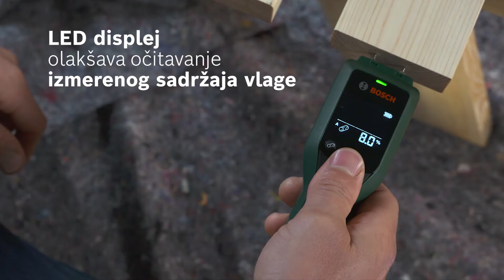Merač vlage u drvetu Bosch UniversalHumid 0603688000 - GAMA Alati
Bosch UniversalHumid uređaj za merenje vlage u drvetu (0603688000)

Idealan pomoćnik za provere vlage u drvetu

Primena
•Drva za ogrev - Provera vlažnosti ogrevnog drveta za smanjivanje i izbegavanje dime
•Postavljanje parketa - Pri postavljanju parketa pomaže kod izbegavanje spojeva
•Prevencija plesni - Izbegavanje stvaranja buđi u kućama od drveta
•Konstrukcija nameštaja - Izbegavanje deformacija, stvaranja plesni, pukotina i zaraze od insekata
•Provera kamp prikolice - Provera da li ima plesni ili neuređenih mesta
•Provera pre farbanja - Provera vlažnosti drvenih kuća i ostalih površina pre farbanja

Prednosti
•Nalepnica za samotestiranje - Da bi korisnik mogao da proveri da li je alat još uvek kalibriran
•Igle za merenje - Za merenje sadržaja vlage u drvetu gurnite merne igle 4-5mm u drvo
•LED (crvena, žuta i zelena) - Za lak prikaz rezultata merenja
•Intuitivan HMI interfejs - Sa samo dva dugmeta od kojih jedno služi za biranje grupe drveta a drugo za merenje / uključivanje i isključivanje alata uz zadržavanje trenutnog merenja
•Magnetna kapa - Za pogodno skladištenje poklopca prilikom upotrebe alata
•Nalepnica sa grupama drveta - Na poleđini alata sa najpopularnijim vrstama drveta za svaku grupu
•Mekani prihvat sa obe strane drške - za udobno i sigurno korišćenje
•Indikator baterije - 4 crtice a ako nije prikazana ni jedna crtica to znači da je vreme korišćenja manje od 15 minuta

Najčešća pitanja
•Kako UniversalHumid meri sadržaj vlage u drvetu?
•UniversalHumid meri električni provodljivost između dve igle za merenje. •Što je veći sadržaj vlage u drvetu, provodljivost je veća jer voda ima veću provodljivost od drveta.

Zašto su nam potrebne dve grupe drveta?
Dve grupe drveta su nam potrebne zbog različite strukture vrsta drveta. Za tačnije rezultate definisali smo dve različite vrednosti na osnovu rezultata testa.

Šta uraditi ako se moje drvo ne nalazi ni u jednoj grupi sa nalepnice?
Ako se drvo koje koristite ne pojavljuje ni u jednoj od dve grupe ili niste sigurni koja vrsta drveta je najbliža drvetu koje koristite, koristite grupu drveta A. To generalno ukazuje na veću vrednost. Ovo osigurava da drvo ne obrađujete previše vlažno.

Zašto UniversalHumid nije predviđen za merenje vlage građevinskih materijala?

Ova tehonologija nije dovoljno precizna za građevinske materijale poput estriha, betona ili gipsa. Takođe merenja se ne mogu izvesti dovoljno tačno. Prilikom merenja građevinskog materijala meri se samo površina, što znači da ne određuje vlažnost u dubini materijala. Npr. ako se pokuša izmeriti vlažnost vlage u betonu, nije moguće gurnuti klinove unutra, zbog čega se meri samo površina. Ako je padala kiša, površina će biti mokra i alat će dati rezultat sa visokim procentom vlage, čak i ako je materijal iznutra potpuno suv.

Funkcije
•Laser za lako ciljanje radnog predmeta
•Displej invertovan sa pozadinskim osvetljenjem za bolju vidljivost
•Infracrveno sočivo za merenje površinske temperature u opsegu od -30°C do +500°C
•Okidač za neprekidno merenje sa hold funkcijom
•3 različita režima merenja (koeficijenta emisije) za preciznije merenje
•Ergonomski komapktan dizajn sa mekim rukohvatom
•Indikator stanja baterije